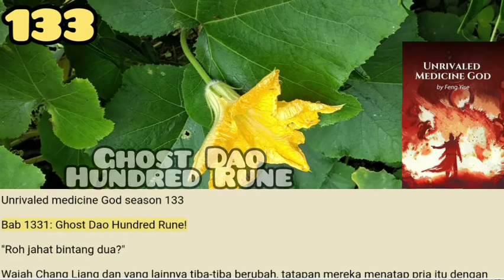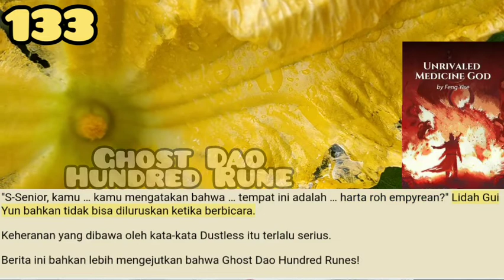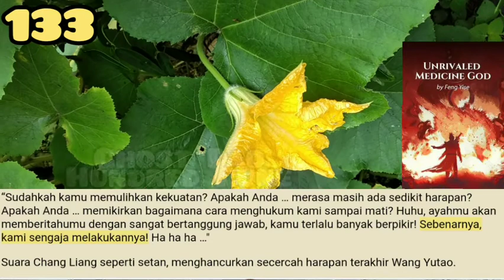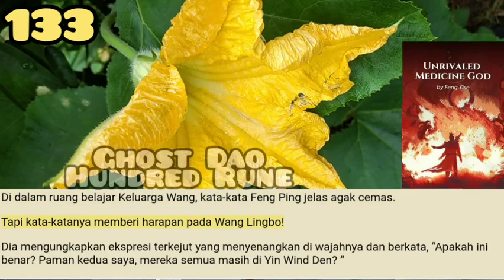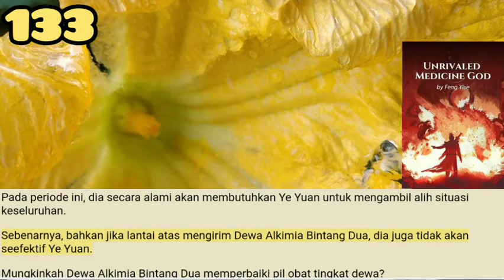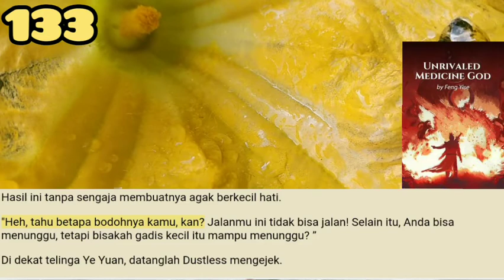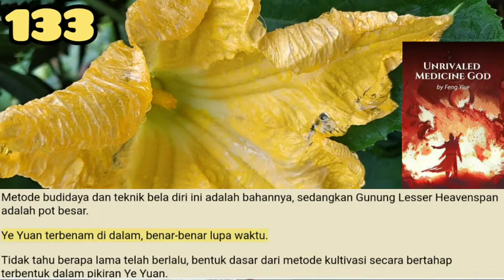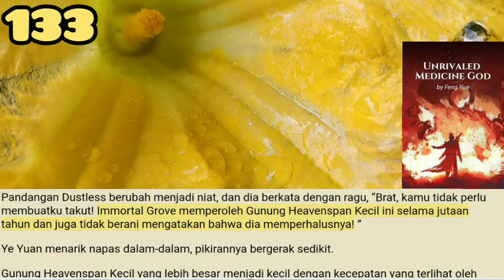Ghost Dao Hundred Rune, UMG 133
Memiliki beberapa harta sihir tipe spasial di pembangkit tenaga Dewa Alam sangat normal. Itu tidak membuat Chang Liang dan yang lainnya terlalu terkejut.
Gui Yun tidak merasakan apa-apa juga. Hanya saja ketika sosoknya muncul di Soul Suppressing Space, dia langsung merasakan luar biasa!

storian gallery